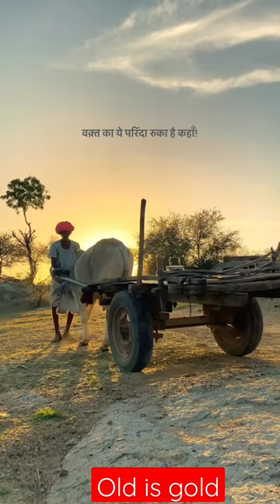Old is gold, Old India Beautiful Villagers of India#viralvideo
Funny video of monkeys